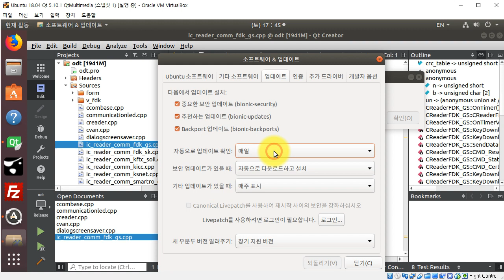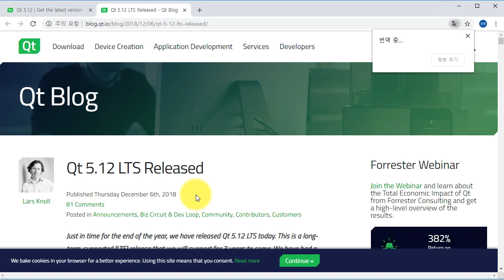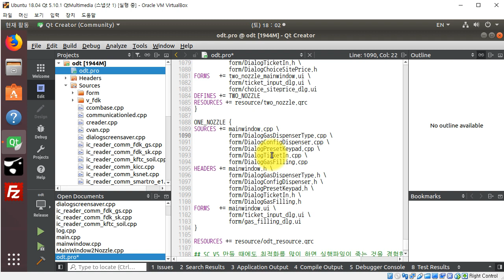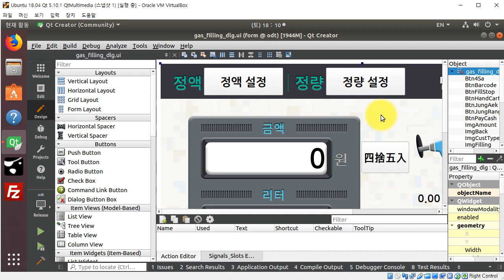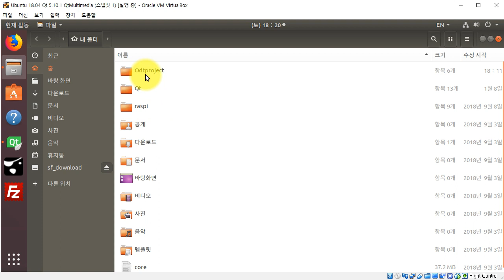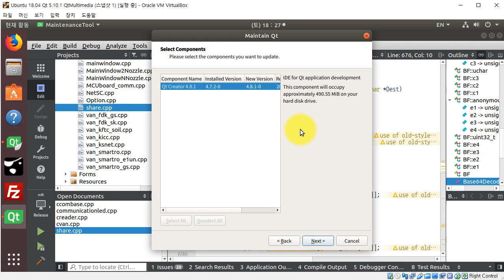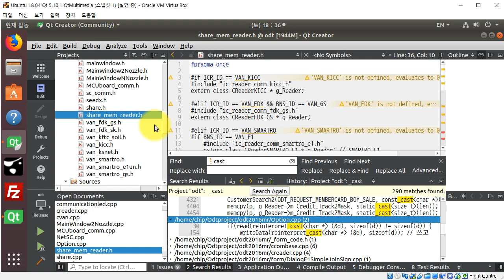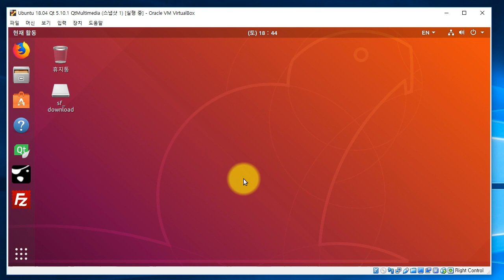Qt 5.10.1환경 실무, Qt 5.12LTS 발표. 우분투 18.04 운영체제 실무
SVN으로 소스 내려받기.
우부투 18.04 운영체제에서
Qt 5.10.1 툴로 c++ 11 포맷으로 개발하는 상황에 대한 설명
Qt 5.7.0에서 마이그레이션 필요.
Qt 5.12  LTS 출시되었다.